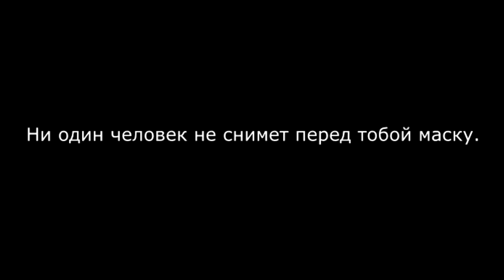Алена Водонаева. Анализ невербального поведения на канале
Невербальное поведение Алены Водонаевой дает нам возможность вскрыть ее страхи.
Сегодня мы выясним, что мотивирует Алену Водонаеву в ее жизни.
Чего боится Алена на самом деле? Стоит ли верить доводам Алены?
Двойные стандарты, манипуляции, проколы поведения.
Что об Алене Водонаевой говорят ее коллеги и подруги, и насколько это правда.
Почему ей так сложно найти мужа? И многое другое!
Надеюсь, эфир вам понравится!

Анализ интервью на канале @Super Алена Водонаева — ответ Бородиной, правда о разводе, легалайз, переезд в США

Полезные ссылки:

3 бесплатных занятия по физиогномике! 7 полезных подарков!

Вам все равно, а мне приятно!

Инстаграмм @filatova_fiziognomika